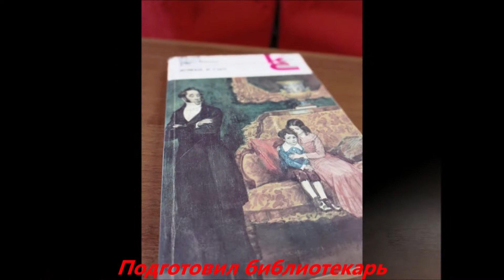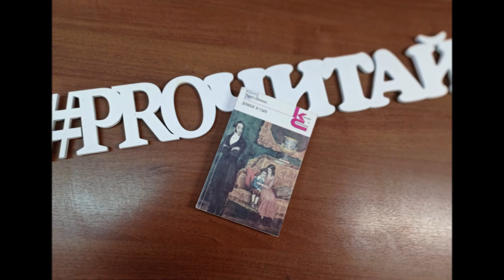Романист и Гуманист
К 210-летию со дня рождения Чарльза Диккенса
7 февраля весь литературный мир отмечает 210-летие со дня рождения Чарльза Диккенса! Михаил Евгеньевич Белоусов, библиотекарь Отдела организации и использования единого фонда предлагает вашему вниманию онлайн обзор
«Романист и Гуманист». Давайте же скорее окунемся в творчество Чарльза Диккенса, который еще при жизни ухитрился стать самым издаваемым британским писателем, обойдя Уильяма нашего Шекспира. А так же изучим биографию выдающегося романиста 19 столетия.